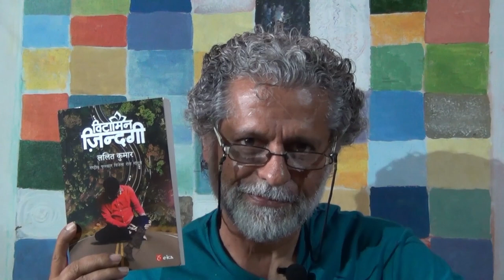ज़िन्दगी से भरपूर- विटामिन ज़िन्दगी| Vitamin Zindagi| Book review | Lalit kumar | Motivational Book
२१जुन को ही पढ़ डाली थी किताब .- विटामिन ज़िन्दगी .

ऐसा बहुत दिन बाद हुआ - जब एक ही बैठक में किताब पढ़ गया.
सोचा इस किताब के बारे में लिखूंगा - ताकि और लोग इसे पढ़ें .
पहली बार विडियो के जरिये बात कह रहा हूँ .
थैंक यू ललित कुमार जी !
असाधारण जीवन की असाधारण किताब के लिए !